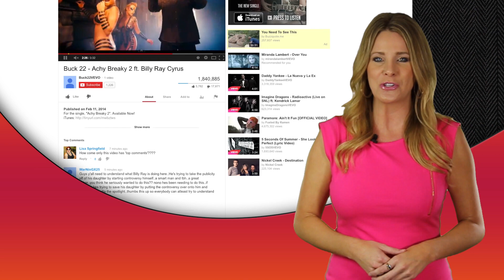"Achy Breaky 2" Buck 22 & Billy Ray Cyrus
It's certainly been all the talk, good and bad, but Billy Ray Cyrus' 1990's  hit "Achy Break Heart" has made a comeback, or has it?   Cyrus teamed up with Buck 22 who describes his music as country music mixed with hip hop."  The video, released this week, has gotten over a million views already.

It opens with Larry King breaking in with news of a UFO transcending over Europe...then leads into Miley's tatted up Dad rockin out with several, shall we say scantily clad twerkers doing their thing.

With lyrics like "it happened cuz I'm sippin' on this good Kentucky whiskey, the song then goes into the chorus we all know and loved in the 90's.

The video seems to be less favored by those watching on YouTube with close to 12,000 dislikes and comments like this one saying "I 'm really hoping this is a way billy is trying to tell his daughter something. Because if it's not then i don't know what to do."

We want hear your thoughts on the video.  Do you like Buck 22's version of the song?